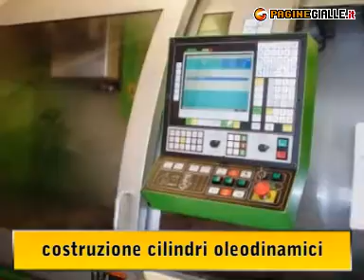CA.MEC. snc BARCO (REGGIO NELL'EMILIA)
Siamo specializzati nella produzione di manifold inox, valvole inox, costruzione di attrezzature complete, montate e collaudate, costruzione prototipi, esperienza in costruzione croci di malta e camme, costruzione cilindri oleodinamici, manifold e valvole oleodinamiche in inox 316, lavorazione piccole e medie serie di tornitura e fresatura, tornitura su autoapprendimento, diametro ammesso sul banco: 600, sulla slitta: 380, lunghezza tornibile: 1500, fresatura tradizionale e a CN su 3 centri di lavoro verticali, di cui 1 anche con quarto asse continuo, controllo pezzi lavorati su misuratore verticale TESA micro-hite 3D.